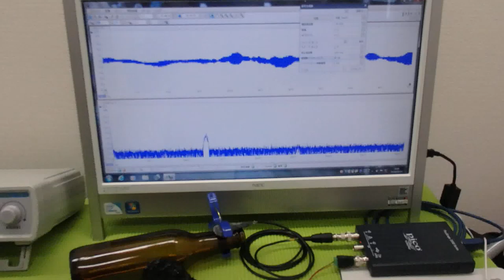メガヘルツの超音波発振制御プローブを利用した実験動画 ultrasonic-labo